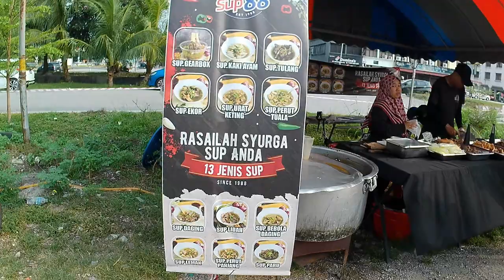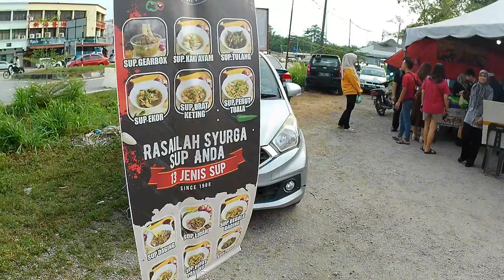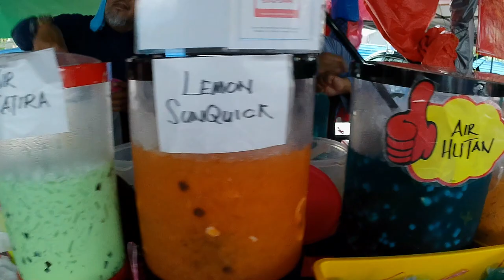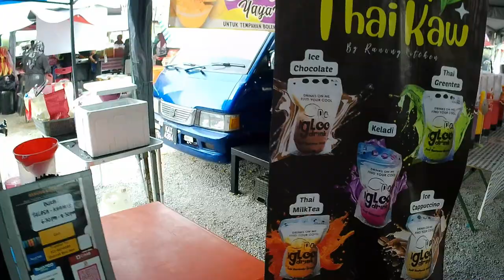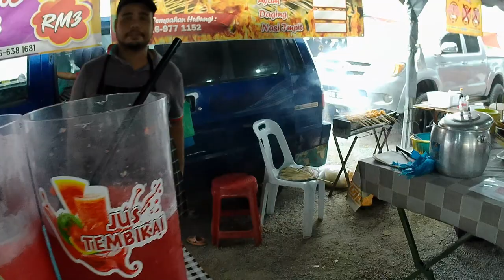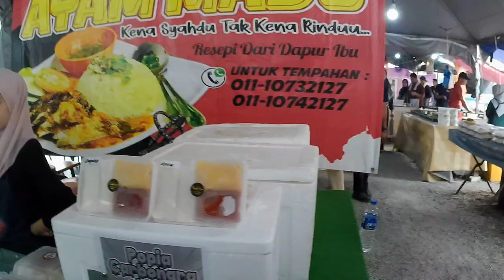Bazar Ramadhan Simpang Ampat, SPT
Tapak bazar ramadhan ini bersebelahan dengan masjid jamek Simpang Ampat